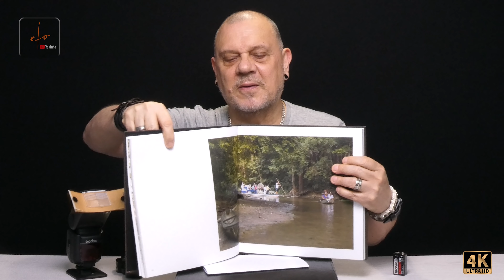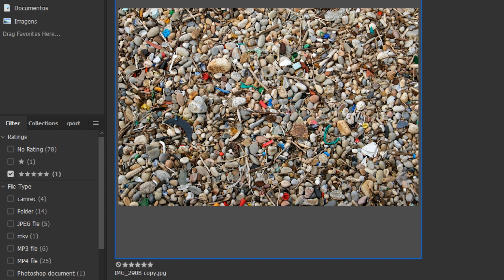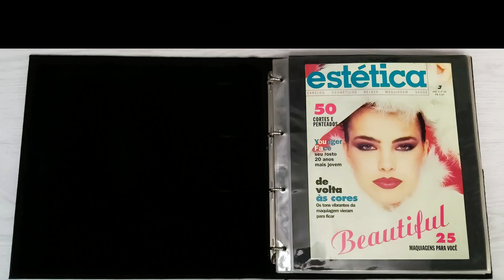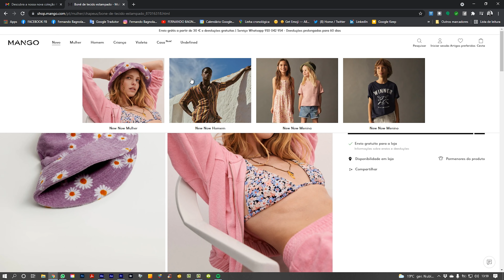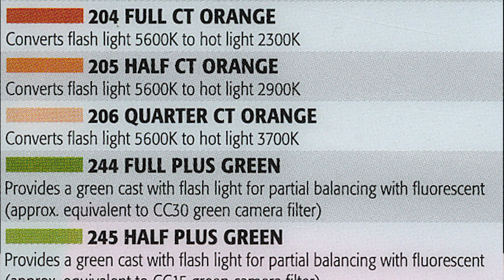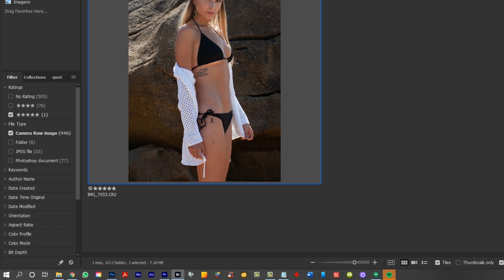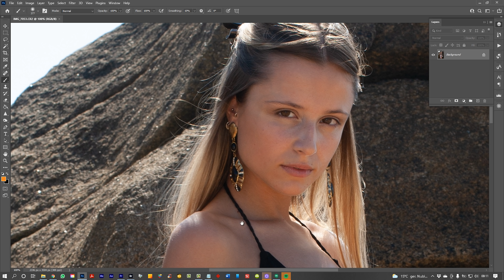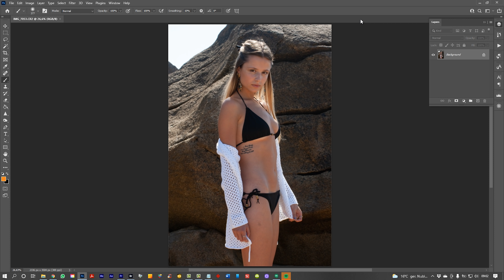FOTOGRAFIA DE MODA, TUDO O QUE VC PRECISA SABER PARA TER SUCESSO!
✋😎Olá Amigas e Amigos da EFO!
Dá só uma olhada nos temas de hoje:
- Dicas INFALÍVEIS de quem conhece a fundo o Mercado de Moda e Editorial.
- Iluminação Combinada com Ajuste Manual e WB manual (Kelvin).
- Fotometria Manual Combinada - Matricial (X) e Fill Flash (X/2) em Moda.
- O Sistema de Zonas no Controle da Luminância do Céu (sem filtro polarizador ou ND).
- Fotografia de Moda e o Controle do Flare Criativo com Fill Flash e Photogel Corretivo CTO.
- O uso correto do ISO alto com Fill Flash para evitar o Ruído.
Nesta video aula eu vou mostrar como é importante o domínio do Fotômetro/Flashmeter na realização daquilo que você sonhou quando deu o primeiro passo na direção da Fotografia Profissional. Todas as fake news de pessoas que não conhecem esse valioso instrumento de precisão acabam levando o seu sonho para o buraco por falta de entendimento daquilo que é, essencialmente, a Luz!
Espero que você goste e que este video possa ajudar a dar passos largos na direção certa!